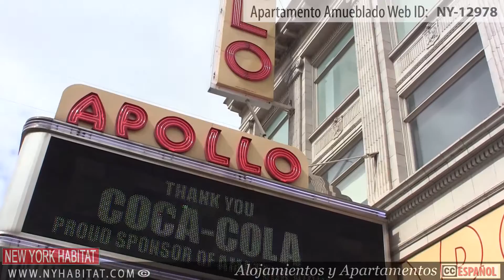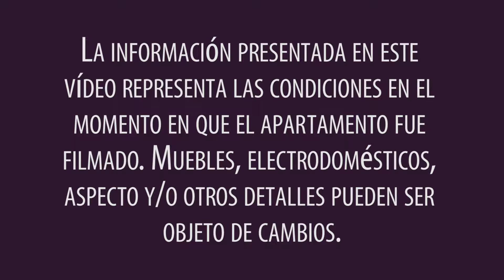Visita guiada por un apartamento estudio amueblado en Morningside Heights, Manhattan, Nueva York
¡Hola y bienvenido a otra visita guiada de New York Habitat por un apartamento amueblado! Hoy le llevaremos a Morningside Heights en Harlem, Manhattan para visitar el interior de un espacioso apartamento estudio (aproximadamente 41, 8 m2). Para ver el apartamento más detalladamente, haga

Para un listado completo de todos nuestros apartamentos amueblados en Nueva York haga

O para ver todos nuestros apartamentos en Nueva York, haga

Este amueblado domicilio neoyorquino está situado en West 122nd Street y Adam Clayton Powell Jr Blvd en el 4º piso (considerado 3º en Europa) de una casa adosada de la preguerra de estilo brownstone sin ascensor.  Al estar equipado con suelos de madera maciza, altos techos y una chimenea decorativa, el apartamento cuenta con un encanto pasado y una distribución antigua.  Las grandes ventanas dan a la calle, permitiendo que la luz solar entre en el hogar. Se incluyen elementos como una cama de tamaño queen-size, un escritorio con silla, espacio para sentarse y una pequeña cocina con la mayoría de los utensilios necesarios para cocinar.

¿Desea un apartamento más grande? Mire este apartamento de vacaciones de tres dormitorios en Flatbush, Brooklyn

Para un listado completo de nuestros apartamentos de vacaciones en Nueva York, haga

Este apartamento en Morningside Heights, Nueva York está rodeado por los históricos brownstones de Harlem. La 125th Street, una famosa calle comercial con grandes nombres de la moda y estimadas atracciones turísticas como el Teatro Apollo (conocido por sus Amateur Nights) y el Studio Museum en Harlem, está a poca distancia de este apartamento.  Algunos lugares populares a los que puede ir a cenar en este barrio, conocido por sus restaurantes de comida casera, son Sylvia's y el Red Rooster.  Puede ir a Manhattan y a otros barrios de Nueva York gracias a las cercanas líneas de metro 2, 3, A, B, C, y D.

Gracias por acompañarnos en otra visita guiada de New York Habitat por un apartamento amueblado.  ¡Nos vemos en Harlem!